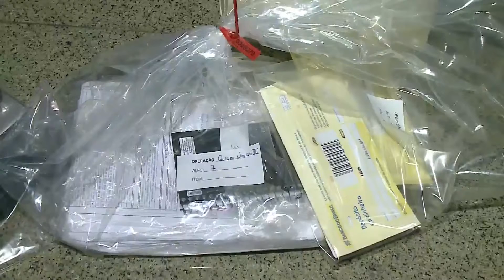Quatro pessoas presas pela operação “Quadro Negro” do Gaeco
A princípio, quatro pessoas foram presas na operação “Quadro Negro” do Gaeco. Além disso, os presos chegaram a desviar mais de R$ 20 milhões de reais. Confira os detalhes e entenda a operação!